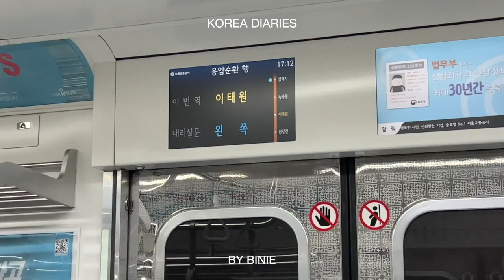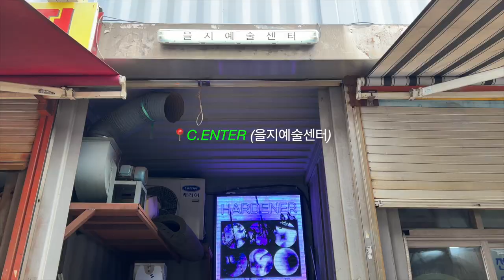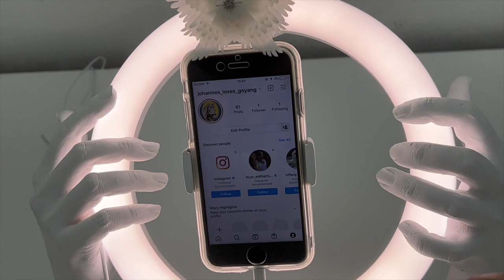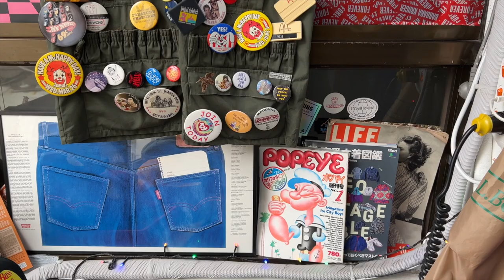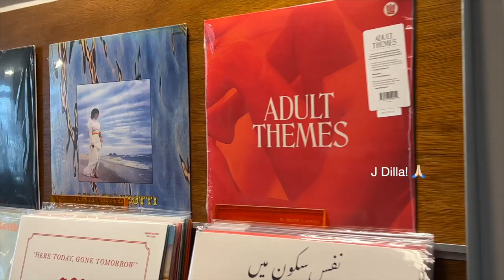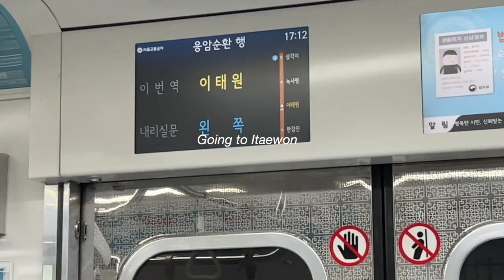SEOUL VLOG | EULJIRO DATE: RETRO CAFES, GALLERY, VINTAGE SHOPPING, CUTE WINE BAR IN ITAEWON ☁️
I met with a fellow YouTuber ( @therealnomikang   ) and went to explore Euljiro, AKA hip-jiro, a hip neighborhood with all the hidden jems. This area is known for their retro vibes, and you will find many antique cafes/ restaurants! If you're visiting Korea, you definitely have to visit this quirky neighborhood.

Horangii Coffee
157, Eulji-ro, Jung-gu, Seoul

C.ENTER
18, Changyeonggung-ro 5da-gil, Jung-gu, Seoul

Life of Research
5-29, Eulji-ro 16-gil, Jung-gu, Seoul

Dive Records
55-1, Chungmu-ro, Jung-gu, Seoul

Hanyakbang
9, Dongsung 2-gil, Jongno-gu, Seoul

Beaker
241, Itaewon-ro, Yongsan-gu, Seoul

The Gooroom
208, Itaewon-ro, Yongsan-gu, Seoul